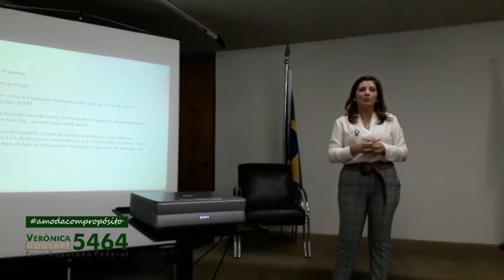Inclusão social de jovens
Em evento realizado no Sindiveste dia 26/9, a candidata a Deputada Federal Verônica Goulart 5464 apresentou sua proposta para fomentar a inclusão social de jovens por meio de programas de aprendizagem em moda.